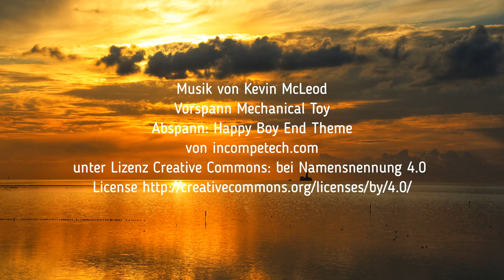On Tour – Wo soll ich mal reinschauen?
Bevor am kommenden Wochenende der nächste Beitrag meiner Reihe “On Tour” online geht, geht es darum, weitere Stationen zu planen. Habt Ihr weitere Ideen, wo ich mal hereinschauen sollte?